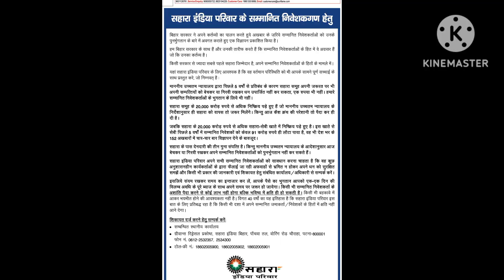सुप्रीम _ कोर्ट _ ने _ निवेशको _ को _ ढिया _ न्याय _ _ _ 24 हजार _ करोड _का _SACN_आया_सामने